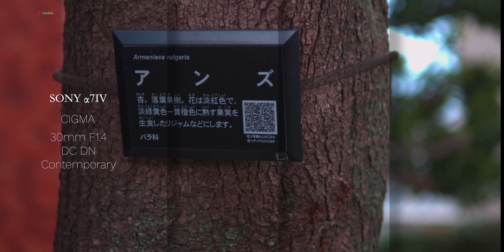お散歩動画 リビールショット？ 都立光が丘公園 2023年3月12日 お花の咲き具合